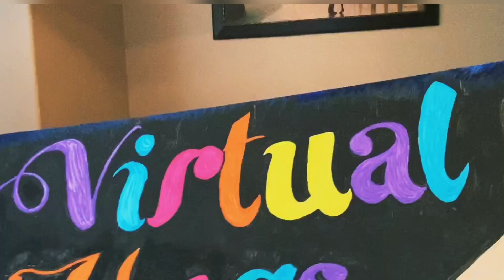DIY Virtual Hugs!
I lovvve giving hugs, but being that we are in the current state that we are in, I cannot hug others outside my home so I thought I would create this board so that I could send virtual hugs to all the students and their families that we work with so I could hug them, from afar!!
Hope you enjoy this video as much as I enjoyed making it!

From: Inshot Classic